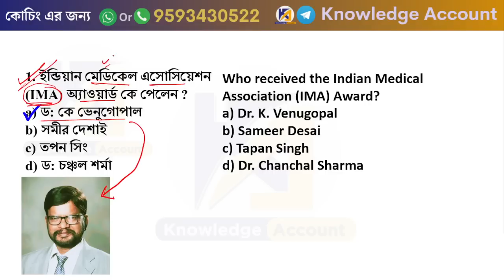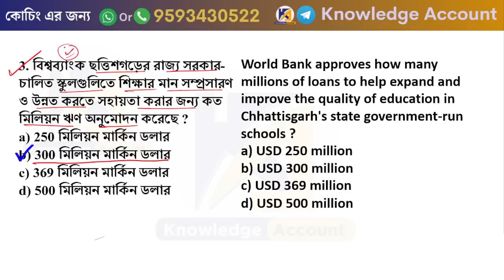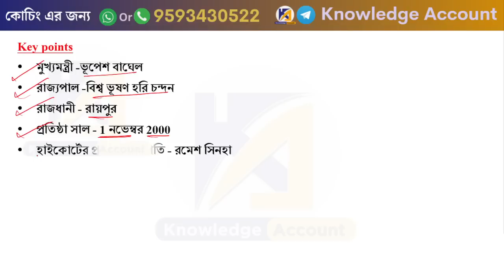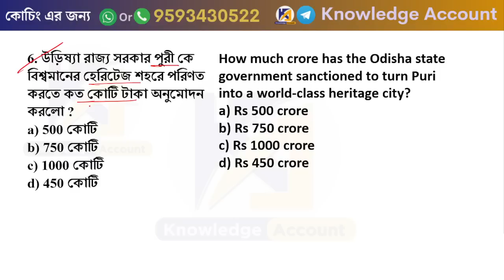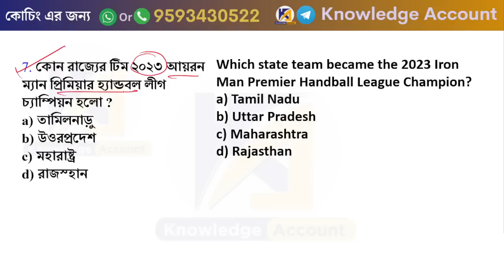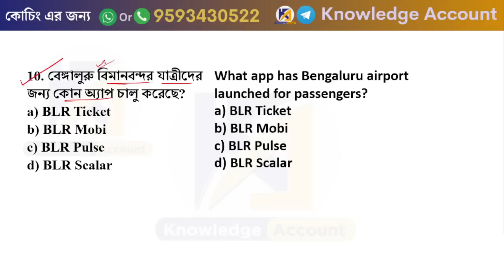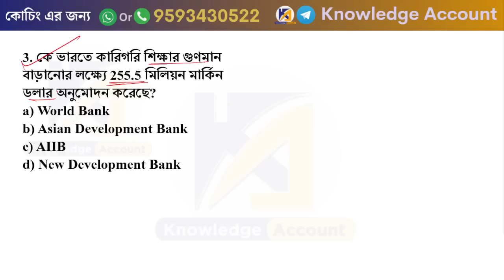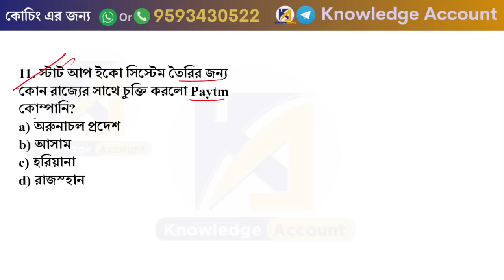29th June 2023 daily current affairs in Bengali কারেন্ট অ্যাফেয়ার্স 2023 Knowledge Account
______________ PDF ________________
✍️ Most Popular PDFs:

_______________ playlists ___________________
___________ uplift courses _______________________
পুলিশের (KP) ব্যাচ কোর্স অথবা প্র্যাকটিস ব্যাচ কোর্স সম্পর্কে বিস্তারিত জানার জন্য এই ফ্রি পি ডি এফ টা সংগ্রহ করো